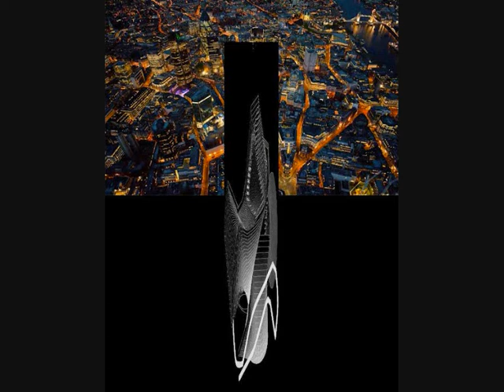CHRISTOS THEOFILIS Lonton - intangible totems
ΧΡΗΣΤΟΣ Ν. ΘΕΟΦΙΛΗΣ  Λονδίνο - άυλα τοτέμς